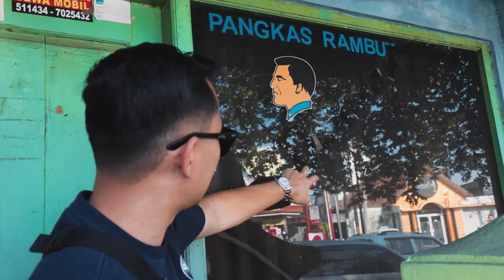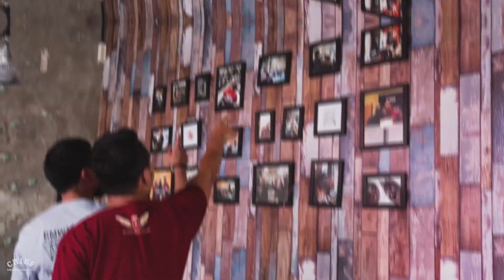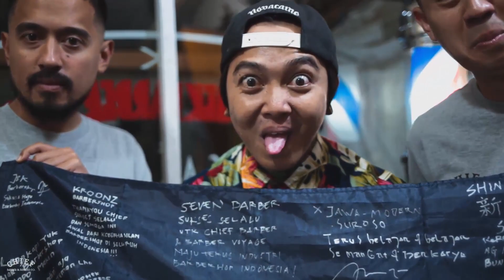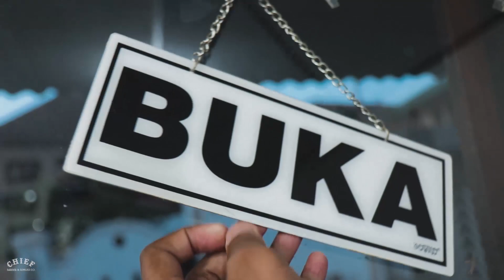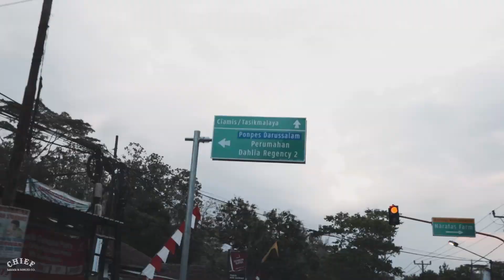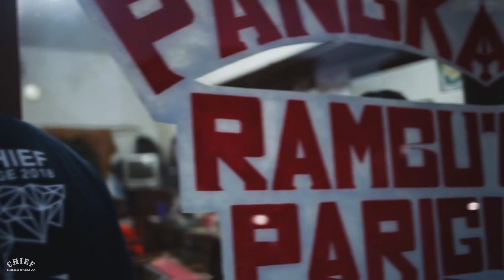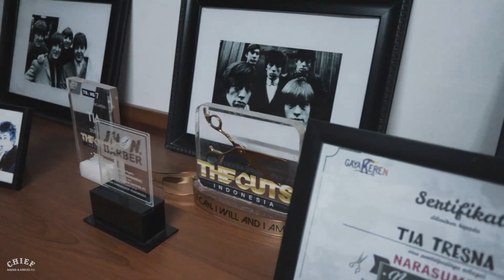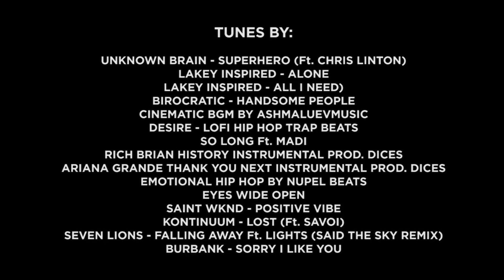CHIEF KE GARUT KETEMU BARBER UMUR 99 TAHUN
Ada baiknya menonton vlog BMW x Chief Barber Voyage Sumatera & Jawa Bali Part 1 terlebih dahulu:

Bagi yang masih menanyakan rekaman interview dengan lengkap. Hal tersebut akan segera Kami tanyangkan melalui video dokumenter yang masih sedang kami kerjakan. Khusus untuk video vlog Chief Barber Voyage kami hanya menjelaskan secara sekilas.

Sebagai lanjutan dari perjalanan Kami melintasi pulau sumatera, kami melintasi pulau Jawa dan Bali untuk mencari tahu juga akar dari sejarah pangkas rambut yang ada di Indonesia. Pembasahan dan informasi yang sangat menarik untuk didengar dari para narasumber yang bersedia untuk kita interview dari jawaban-jawaban mereka yang beragam membuat kami semakin lebih penasaran untuk mengulik lagi secara lebih dalam.

Kolom komentar dibawah mana scene favorit kalian yaaa

Big Thanks to:
Muhammad Nur - Pangkas Rambut Sahabat
Abah Aman, Abah Ana & Abah Oje - Seniman Cukur Senior Asal Garut
Irsyad - Pangkas Rambut Sawargi

Tunes by:
Unknown Brain - Superhero Ft. Chris Linton
Lakey Inspired - Alone
Lakey Inspired - All I Need
Birocratic - Handsome People
Cinematic BGM by Ashmaluevmusic
Desire - Lofi Hip Hop Trap Beats
So Long Ft. Madi
Rich Brian - History Instrumental Prod. Dices
Ariana Grande - Thank You, Next Instrumental Prod. Dices
Emotional Hip Hop By Nupel Beats
Eyes Wide Open
Saint WKND - Positive Vibe
Kontinuum - Lost Ft. Savoi
Seven Lions - Falling Away Ft. Lights (Said The Sky Remix)
Burbank - Sorri I Like You